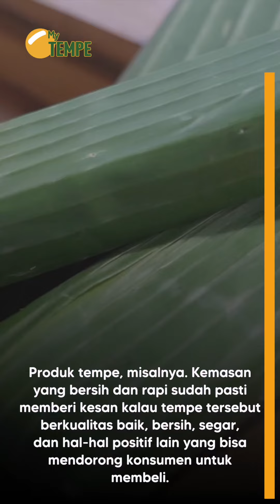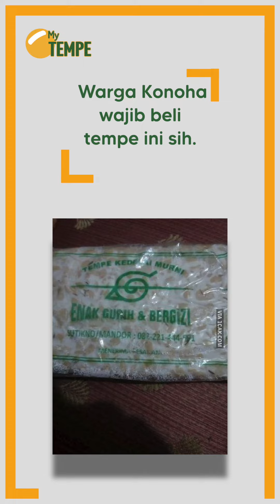Bungkus Tempe Unik, Bikin Mata Melirik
Kemasan tempe yang bersih dan rapi sudah pasti memberi kesan kualitas baik, bersih, segar, dan hal-hal positif lain yang bisa mendorong konsumen untuk membeli.

Selain bersih dan rapi, cara lain yang bisa bikin mata konsumen melirik ke produk tempe yang dijajakan adalah dengan label, yang saking kreatifnya malah bisa membuat orang mengulum senyum. Dilansir liputan6.com, berikut ini tampilan kemasan tempe tersebut.
Kunjungi mytempe.id untuk menyimak berbagai artikel seputar tempe. Jangan lupa juga untuk follow @mytempe_id, ya …